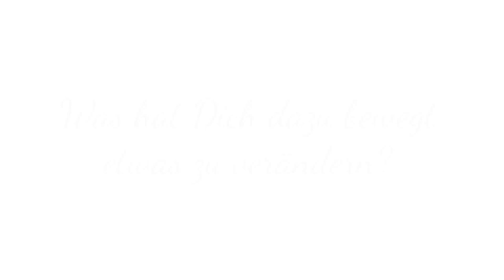Henry LOP im Interview - Haut-, Herz-, Gewichts- & Atemprobleme | Trailer